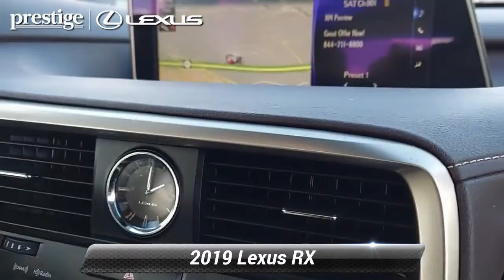Certified 2019 Lexus RX RX 350, Ramsey, NJ L9985T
CARFAX One-Owner. Clean CARFAX. Gray 2019 Lexus RX 350 AWD 8-Speed Automatic 3.5L V6 DOHC VVT-i 24V AWD, BEIGE Leather, Driver Seat Memory w/3 Settings, Leather Seat Trim, Navigation System, Power Folding Electrochromic Mirror w/Memory, Premium Package, Rear Armrest Storage Compartment, Steering Wheel Memory, Wood Door Trim.19/26 City/Highway MPGAwards:* 2019 KBB.com Best Resale Value Awards * 2019 KBB.com 10 Best Luxury SUVs * 2019 KBB.com 5-Year Cost to Own Awards * 2019 KBB.com Brand Image AwardsThis 2019 Lexus RX 350 will not last to the weekend!!

[RLVID:9329:04135f9f36d3f32e:82157fc155e98819:1]